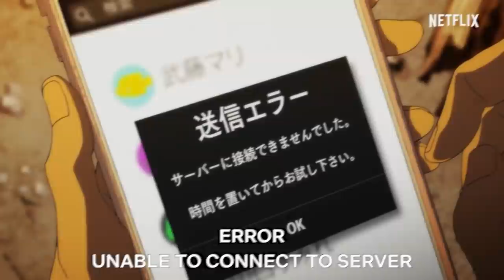TOP 10 Great Animated Web Series in Hindi | Amazing Animated Web Series on Netflix | Moviesbolt